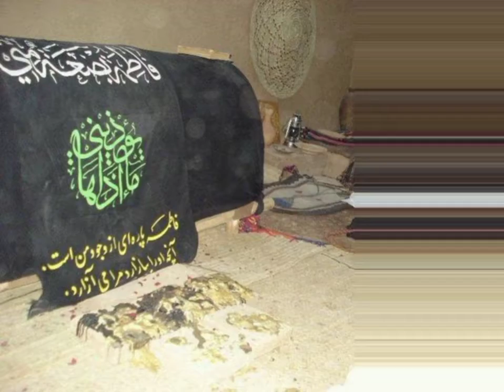Ya Ibn Zehra (s.a) || Fk Arts & Craft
Hey everyone!